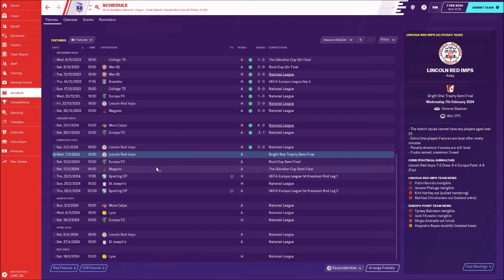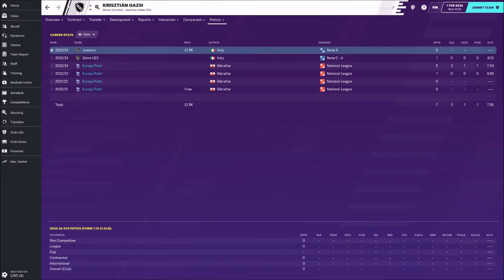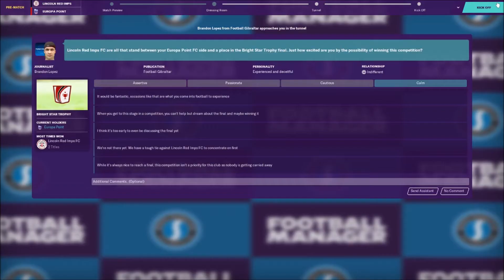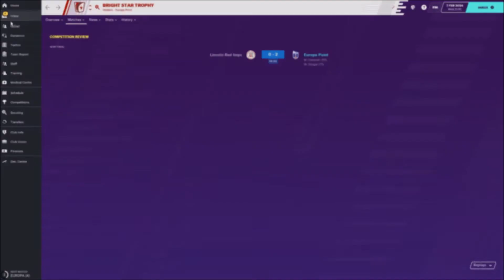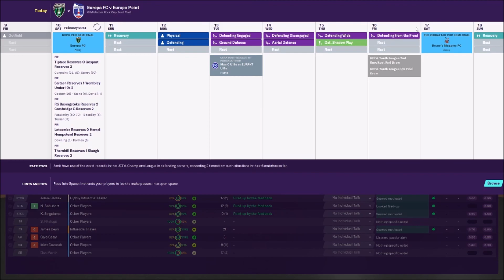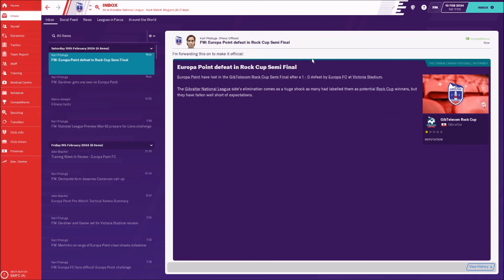The Gibraltar Challenge - Part 43 - FM 20 - Have We Finally Met Our Match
We Are Back With Football Manager And The Gibraltar Challenge. The Idea Of This Is To Take A Club From Gibraltarian Football And Win The Champions League While Also Taking The National Side To World Cup Glory.